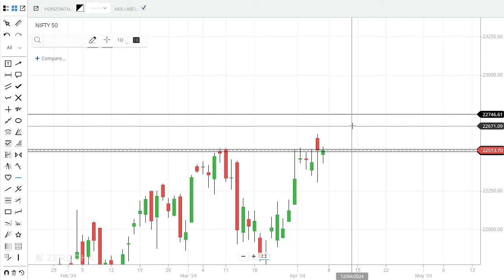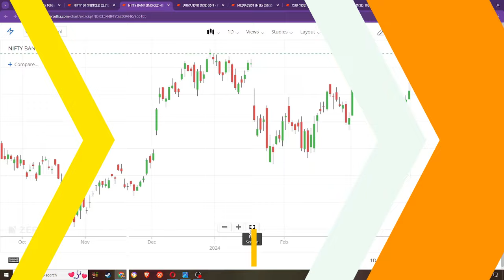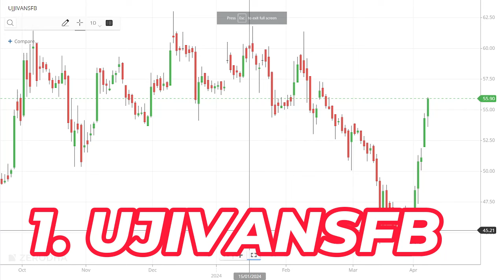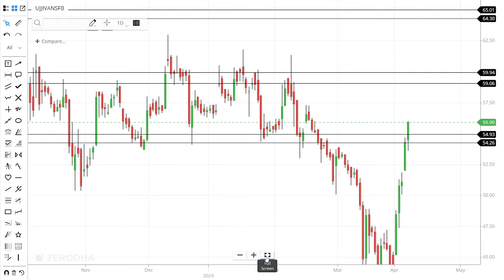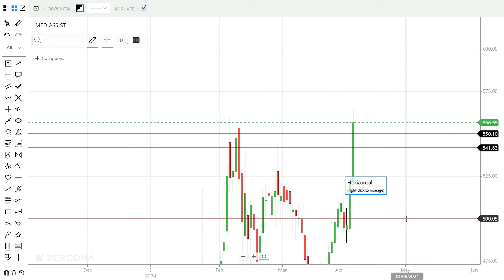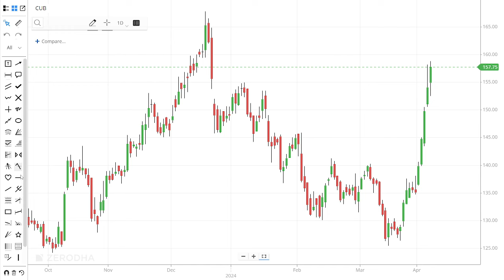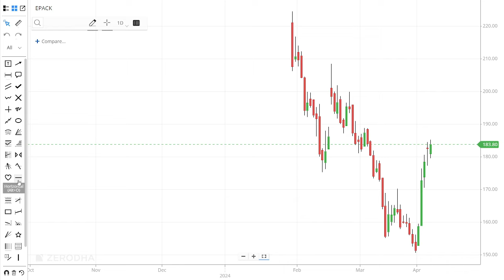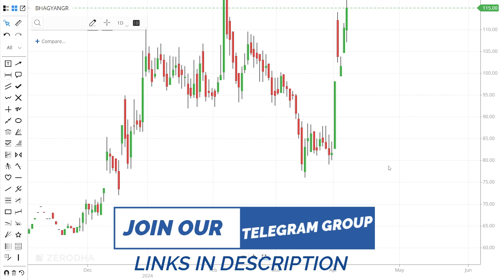STOCKS FOR THIS WEEK |Best 5 Stocks To Buy Now For Short Term |For 10% To 15% Returns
Top 5 High Dividend Mid Cap Stocks 2023 | High Dividend Stocks More Than FD Returns dividendstocks,dividend stocks 2023,dividend stocks 2022,high dividend stocks,stocks with high dividends,multibagger penny stocks 2023 india,multibagger stocks 2022 india,dividend penny stocks 2023,penny dividend stocks 2022,penny dividend stocks,stock market,share market,stock market telugu,stock market telugu channel,sasi wealth creator,day trader telugu,money purseShort Term Stocks | Top 6 Good Reversal Stocks To Buy Now | PFC | ZOMATO | BALAMAINES | stockstobuy Stocks For This Week |Best 5 Stocks To Buy Now For Short Term |For 10% To 15% Returns